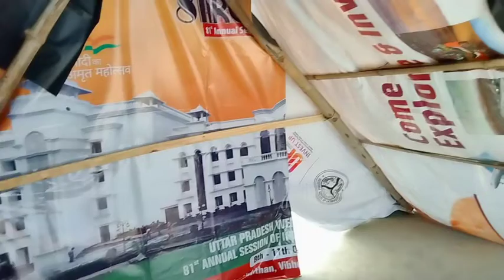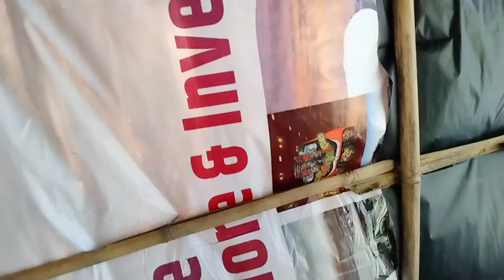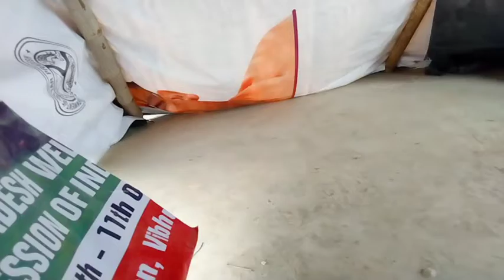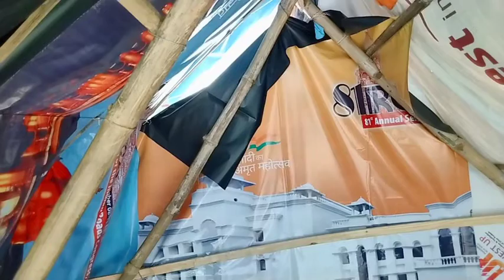kfc burger king size yummy food 😋